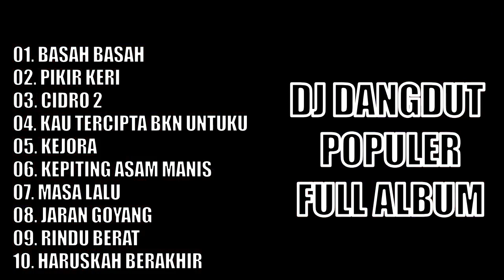DJ DANGDUT REMIX NONSTOP FULL ALBUM TERBARU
Original Mixing By: SANDI DJ
Infonya Biar gak ngantuk malam2 kasih musik ini bosku woasyek hajarrr Mazzsee...

Tracklist:
Basah Basah
Pikir Keri
Cidro 2
Kau Tercipta Bukan Untuku
Kejora
Kepiting Asam Manis
Masa Lalu
Jaran Goyang
Rindu Berat
Haruskah Berakhir

[ SUBREK - LIKE - COMMENT - SHARE ] OK